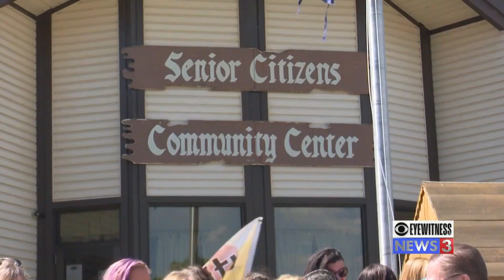Senior center providing meals for 60+